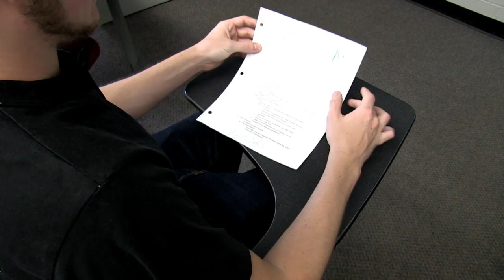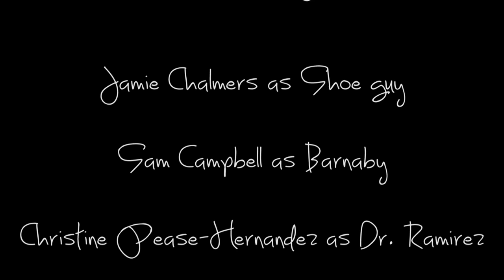Sneeze and Repeat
Short film- A college student's life changes when something magical happens with no explanation.

Written and directed by Sam Campbell
Co-directed by Jamie Chalmers
Starring Matthew Morgan and Mike Zur